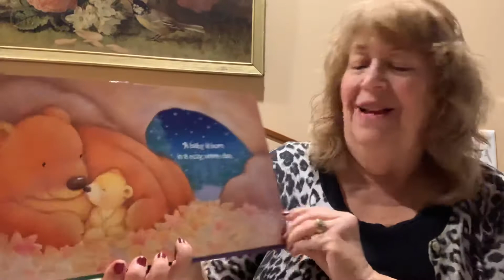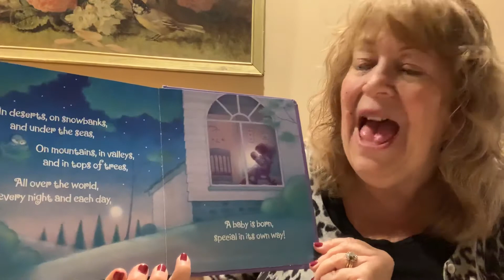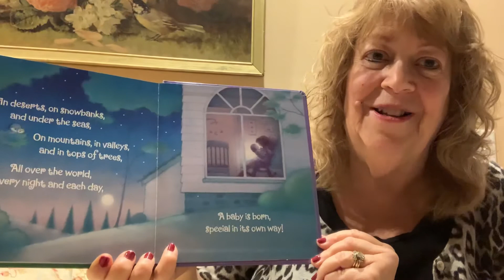A Baby Is Born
Reading a children’s book on Earth Day